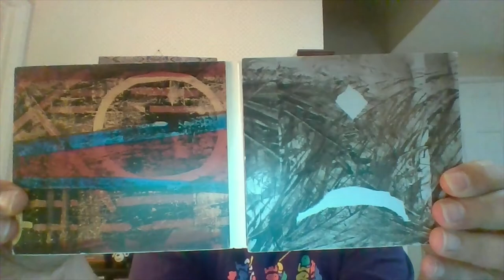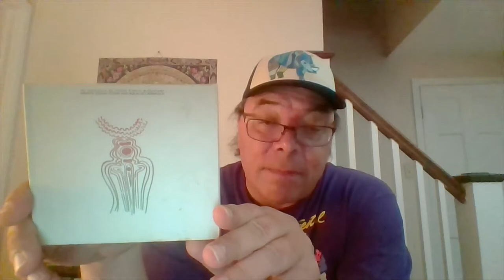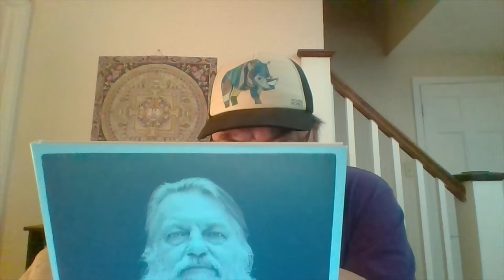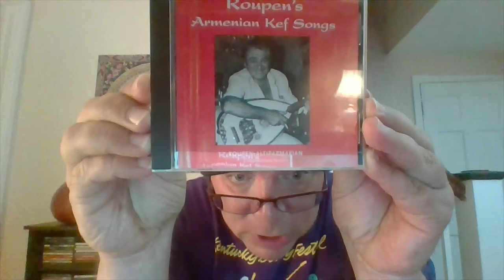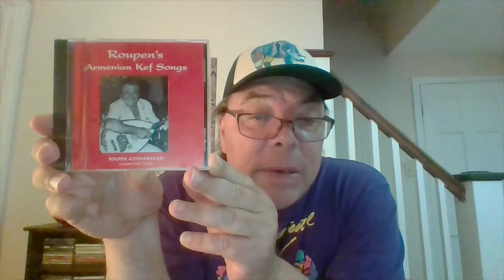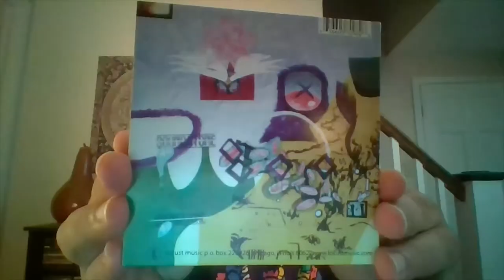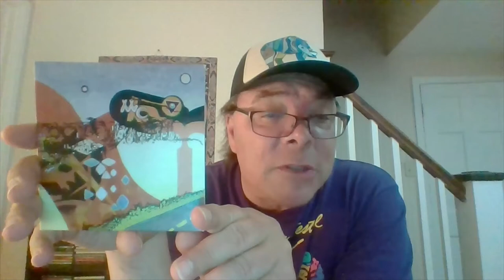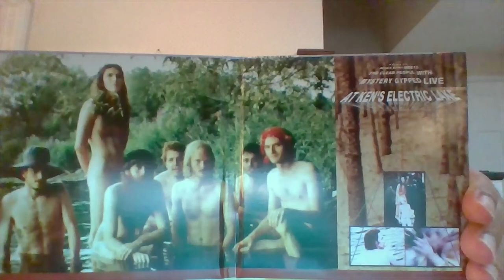Current Listens No 1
Zoviet-France, "Misfits, Loony Tunes and Squalid Criminals," Robert Wyatt "Different Every Time," Roupen Altiparmakian "Armenian Kef Songs," No Neck Blues Band "Live at Ken's Electric Lake."